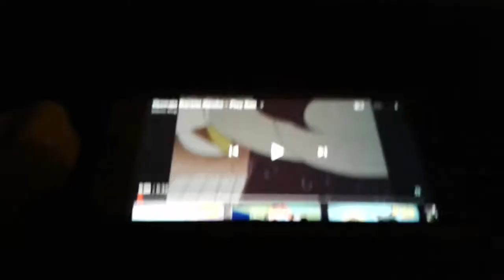Azumanga Daioh without context